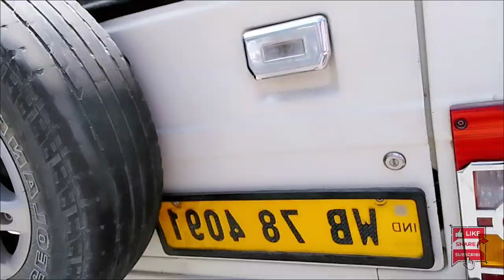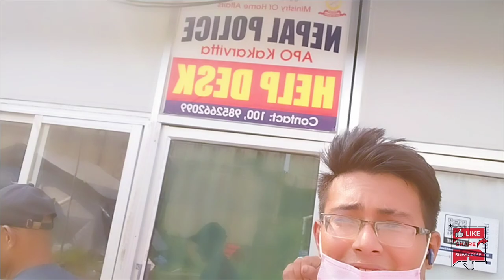Kalimpong To Kakarvitta (Freedom Foundation) First Vlog ✌